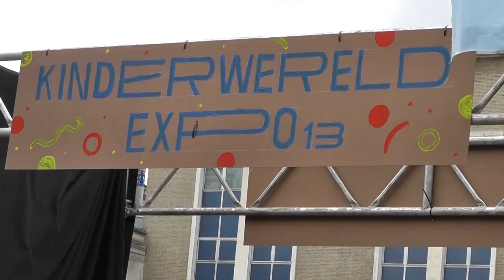UITtesters op zoek naar vergeten landen op de Kinderwereldexpo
Honderd jaar geleden, tijdens de wereldtentoonstelling van 1913 werden vijf landen vergeten. Tijdens de Kinderwereldexpo op 25 en 26 mei stelden Circa en vier Genste klassen die 'vergeten landen' aan het grote publiek voor. Daar wilden de Gentse UITtesters absoluut bij zijn!

De zoektocht ook eens uittesten?

Ook zin om UIT te testen? Als UITtester kan je samen met een Tv-ploeg van Mediaraven een bezoek brengen aan een toffe culturele activiteit in Gent. Maak samen met die tv-ploeg leuke filmpjes over je belevenissen!

DUS: Ben je tussen 12 en 16 jaar en heb je zin om voor of achter de camera te staan en leuke filmpjes te maken over activiteiten uit de UIT-agenda.